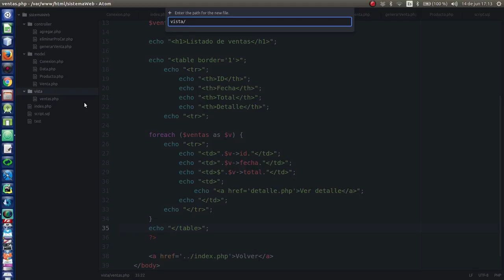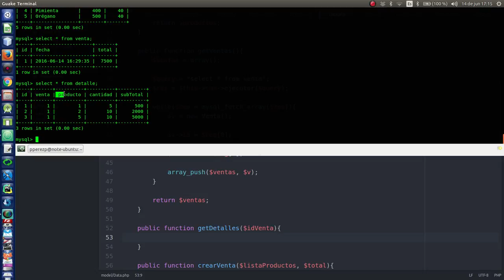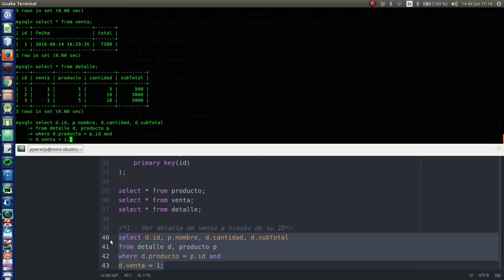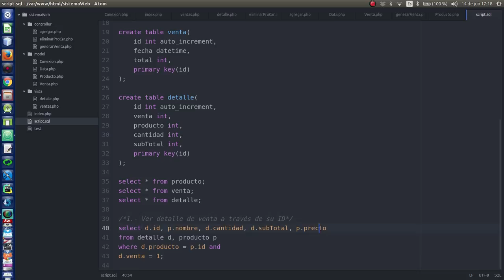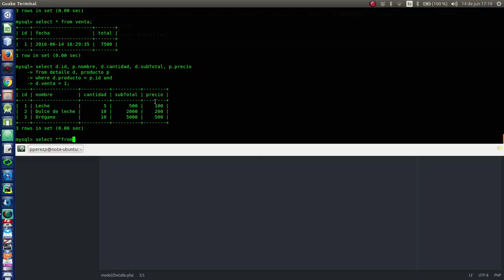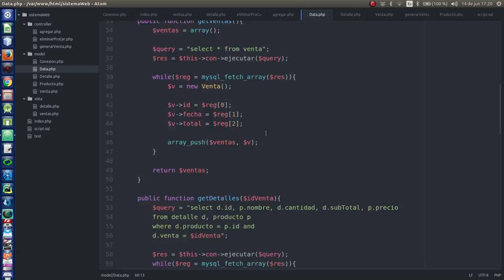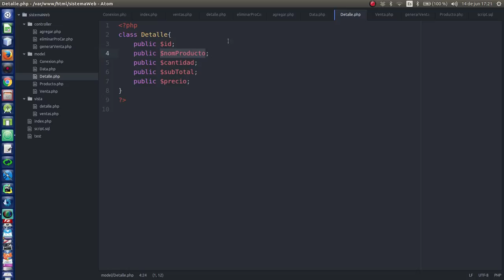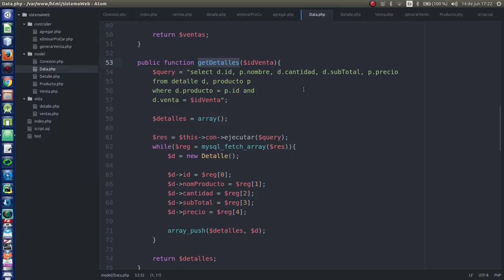18.- [Sist. venta PHP y MySQL] Detalle de venta (Función en Data.php)